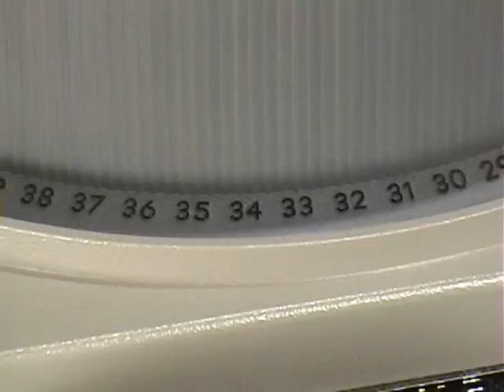A Real Slide Show: part one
Got out the almost antique slide projector and my 1977 home theater screen to put on a real slide show.  Color commentary by The Fabulous Espatchelowe Sisters as they witness their first old-timey slide show, a mixture of slides they were throwing out at the lab, and slides Mrs. Espatchelowe purchased at the Thrift Store for a dollar of The Mystery Family.  Music by Kevin McLeod used with permission:  Glee Club Polka, Spazzmatic Polka, Double Polka, and No Spam Polka.